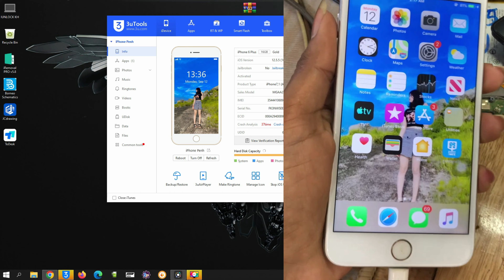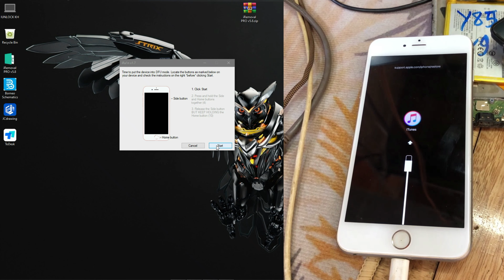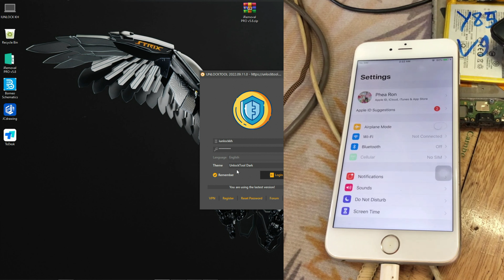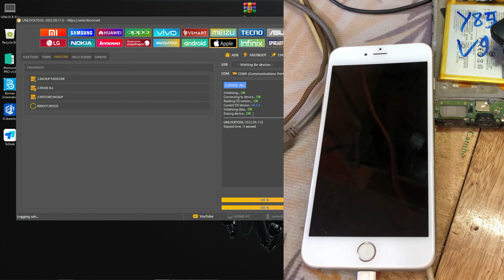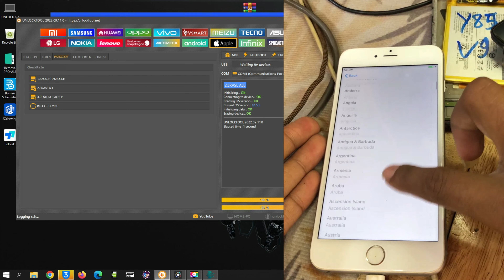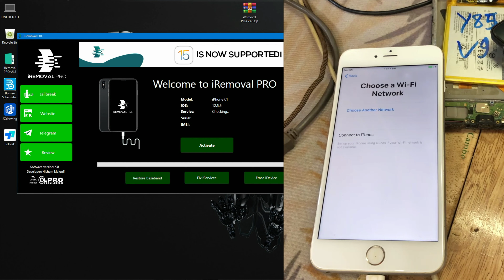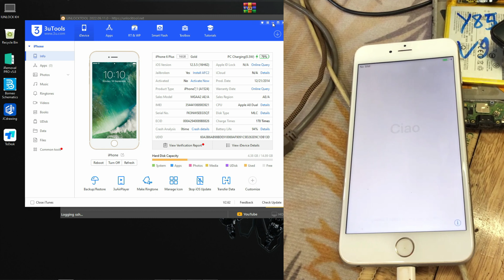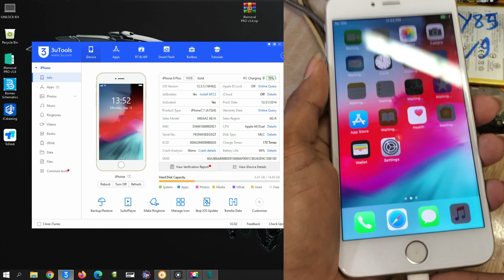icloud removal without service by tool download